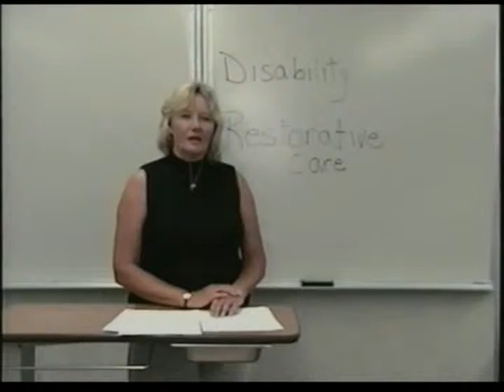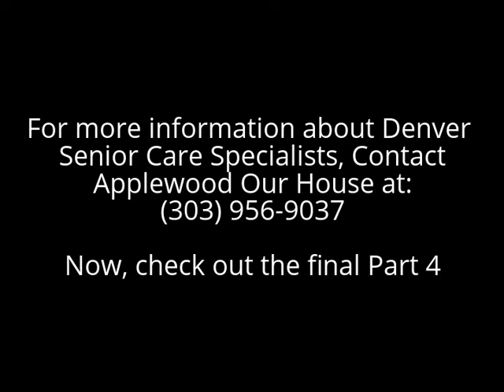Denver Senior Care Specialists - Rehabilitative and Restorative Care - Part 3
Denver Senior Care Specialists are there to help you guide you through the process of finding the right place for your senior loved one.

At Applewood Our House, we understand how important it is for seniors to stay at home near their loved ones for as long as possible. If you find yourself in a situation where you need other supportive care, we can put you in contact with the best senior care specialists in Colorado.

Applewood Our House is a top rated assisted living and memory care facility with branches in Golden, Arvada, and Lakewood, Colorado.

This video covers how someone with little or no experience can care for a loved one at home.

What are Rehabilitative and Restorative Care for Seniors?

Restorative Care can help disabled seniors return to their highest level of functioning. This includes both physical and psychological. It helps them adjust to their disability. It emphasizes what ability the senior still has, and de-emphasizes the focus on those abilities that seniors no longer have.

Rehabilitation and Restoration begin as soon as seniors become ill or disabled.

Rehabilitative Care

Rehabilitative Care is for seniors helps them get back to a level of their normal abilities and activities. It is the type of care that tries to give seniors as much independence as they can handle.

This video is part of a 12 DVD Set that you can get for a donation to Long Term Care Services of Ventura County Ombudsman Program at:

Here are what each DVD volume includes:

1. Qualities of a successful Caregiver
2. Communication and Record Keeping
3. Creating a Safe Environment
4. Moving and Transporting/Preventing and Treating Infections
5. Providing Personal Care
6 & 7. Skin Care/Caring for Bedridden/Vital signs
8. Diets & Food Preparation/Emergencies
9. Alzheimer's disease & Dementia
10. Medication & Effects of Aging
11. Rehabiliative & Restorative Care
12. Death & Dying

If you are involved with caring for a senior loved one there is some really valuable information available. Not only that, by making a donation to this organization, you are supporting a good cause.